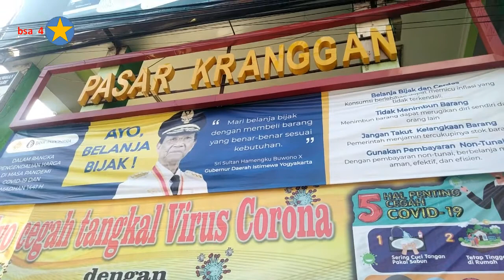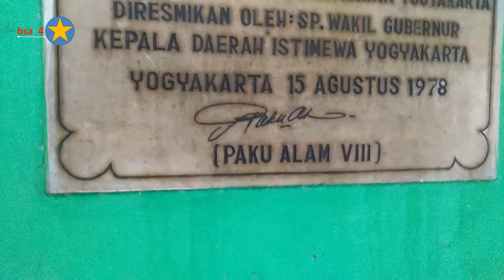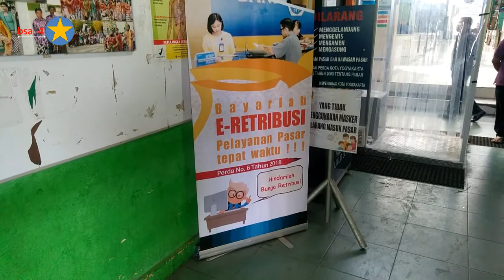PASAR TRADISIONAL YANG MASIH EXIST | PASAR KRANGGAN YOGYAKARTA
Pasar Kranggan merupakan salah satu pasar di kota Yogyakarta yang cukup besar aktivitas dan mobilitasnya selain Pasar Bringharjo. Pasar Kranggan terletak di barat Tugu Yogyakarta atau tepatnya di Jalan Diponegoro untuk bagian depan pasar atau di Jalan A.M. Sangaji. Meskipun menjadi salah satu pusat jual beli yang cukup sibuk, tidak banyak yang mengetaui sejarah dan asal-usul dari pasar ini.

Pasar Kranggan tercatat sudah berdiri sekitar abad ke-19. Kala itu Indonesia masih berada di dalam kuasa Belanda, termasuk Yogyakarta. Pada saat itu, pemerintah Belanda mencoba untuk membuat sistem tata kota bedasarkan etnis/keturunan. Untuk keturunan Belanda menempati wilayah di daerah yang sekarang bernama Kota Baru, Yogyakarta. Dan etnis Tionghoa ditempatkan di daerah yang sekarang berada di sekitar Jalan A.M. Sangaji.

Pada saat itu, sebagai pasar yang cukup baru, Kranggan berhasil menjadi salah satu pusat perhatian masyarakat dan menjadi pusat perekonomian yang maju di samping Bringharjo. Tidak dapat dipungkiri bahwa Belanda dan pihak Kraton Yogyakarta memiliki andil yang besar dibalik pesatnya perkembangan Pasar Kranggan. Kala itu, Kraton melindungi warga Tionghoa yang bedagang di Pasar Kranggan dan Pemerintah Belandan pun melindungi mereka dengan UU Hak Istimewa Perdagangan.

Hal ini membuat warga Tionghoa leluasa untuk melakukan perdagangan di sana. Seiring berjalannya waktu, Pasar Kranggan semakin berkembang pesat. Tidak hanya pedagang Tionghoa atau keturunan Tionghoa saja yang berdagang di sana. Masyarakat pribumi pun sudah memiliki andil yang cukup besar dalam berlangsungnya transaksi jual beli disana.

Hidup di tengah kota, pasar ini masih terlihat gagah bertahan menghadapi dinamika hidup modern, yang saat ini cenderung kapitalis, materialistis, dan individualis. Pendeknya, pasar Kranggan masih terlihat sebagai sebenar-benar pasar tradisional. Masyarakat yang menjadikan interaksi sosial sebagai bagian penting hidupnya, salah satu falsafah hidupnya. Pasar Kranggan, dengan segala keunikannya -tempat berburu jajanan pasar tradisional terlengkap, sayuran segar, buah-buahan segar, ikan segar, dan segala jenis kebutuhan hidup masyarakat urban dan tetap gagah berdiri di jantung kota Jogja.
Menghadapi zaman yang serba modern ini, pasar Kranggan justu tetap menonjolkan aktivitas murninya sebagai pasar tradisional, sebagai wadah interaksi sosial, budaya, dan ekonomi masyarakat Jogja : ada tawar menawar, kelakar, dan utang- piutang antara penjual dan penjual, penjual dengan pembeli, maupun antara penjual dengan koperasi pasar. Fenomena yang demikian ini tidak akan mungkin kita temukan di pasar modern.Mall, Hypermarket, Supermarket, dll
kemampuan adaptasi pasar tradisional terhadap kemajuan zaman adalah kuncinya. Sebagaimana terlihat di pasar Kranggan, saat ini telah terdapat pasar HP ( di lantai dua) dan pasar uang (bank dan koperasi). Selain adaptif, respon para pedagang di pasar juga sangat penting agar para pengunjungnya merasa nyaman. Bagi pedagang di pasar Kranggan, menjadikan pasar Kranggan sebagai tempat yang nyaman untuk berbelanja adalah wajib hukumnya, dan ini dilakukan secara gotong royong, hal yang tidak ditemukan di pasar-pasar modern.
Dewasa ini, ada tantangan yang cukup besar yang dihadapi oleh Pasar Kranggan yaitu pesatnya perkembangan pusat-pusat perbelanjaan modern dan sistem jual-beli berbasis E-commerce. Meskipun bayang-bayang globalisasi selalu menghantui, Pasar Kranggan tetap menjaga identitasnya sebagai pasar tradisional.
Melihat tantangan ini, Pemerintah daerah pun tidak tutup mata. Pemerintah justru ikut andil menjaga eksistensi Pasar Kranggan untuk tetap menjadi salah satu pusat pedagangan di Kota Yogyakarta. Hal tersebut dilakukan dengan melakukan renovasi-renovasi dan melengkapi fasilitas-fasilitas yang dapat mendukung eksistensi Pasar Kranggan sebagai pusat perekonomian dan agar dapat bersaing di tengah-tengah perkembangan jaman di era Globalisasi.